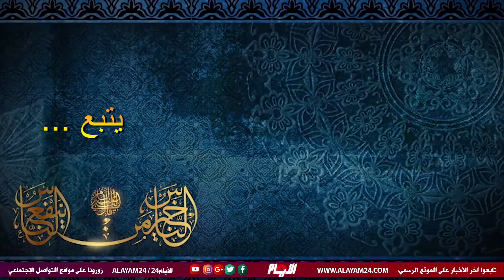الوليد ابن المغيرة يصف القرآن بأساطيرالأولين و الله يرد عليه